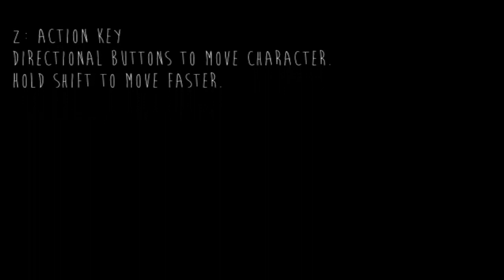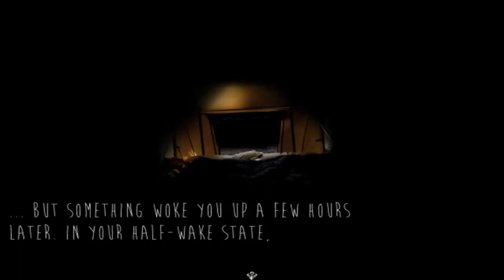SkinWalker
Hi guys howare you doing please leave a like if you enjoyed and dat kind of stuff xD, also add to your favorites and share to help our channel to grow more and more i wold be very happy if u did dat and don't forget to subscrive :D Be Awsome.